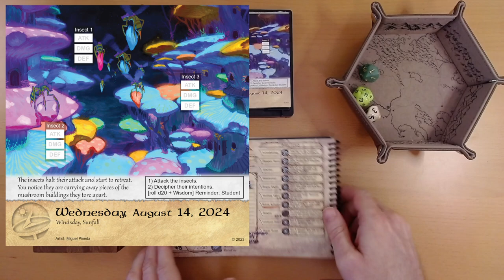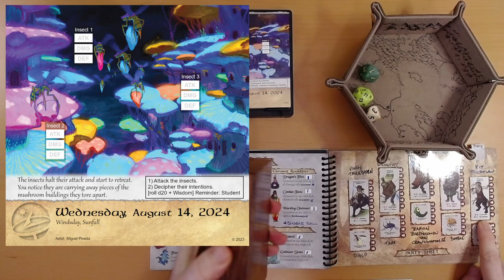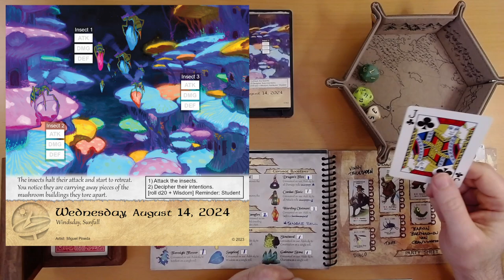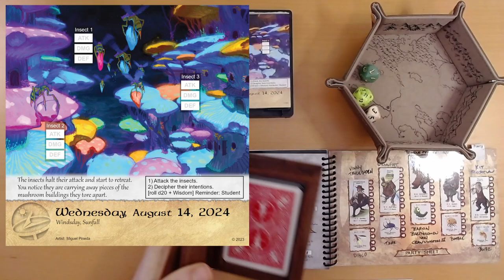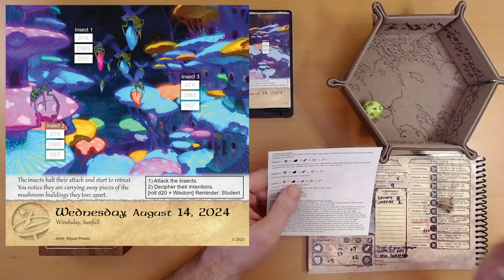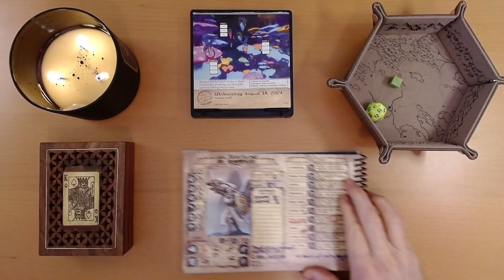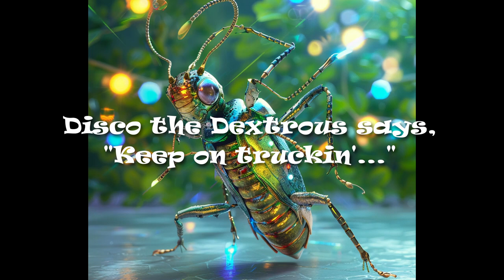2024 Quest Calendar Aug. 14: The Malevolent Machinations of the Mushroom Malefactors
Ivy discovers the insects are acting with some purpose.